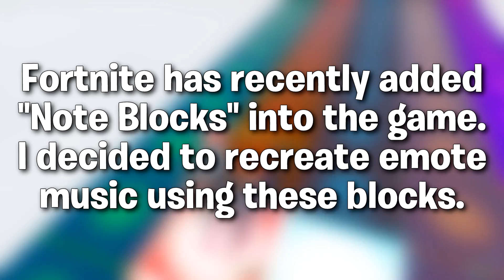So I made the Fortnite Emote music using the In-Game Music Blocks..!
► So I made the Fortnite Emote music using the In-Game Note Blocks..!
Fortnite Note Blocks, Fortnite creative note blocks.
So I created fortnite dance music using the new note blocks in fortnite I hope you guys enjoy!

sac code: VJ94VX